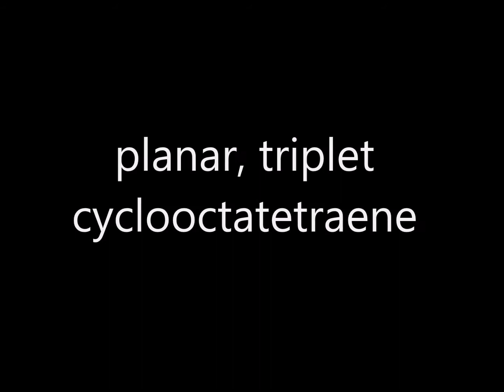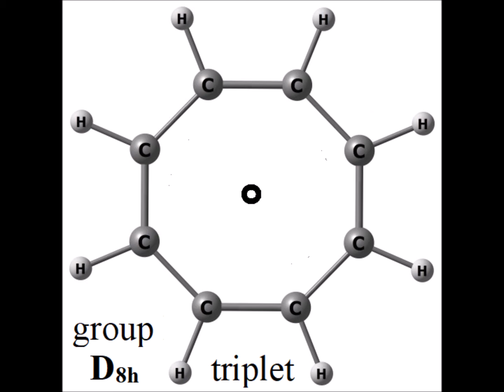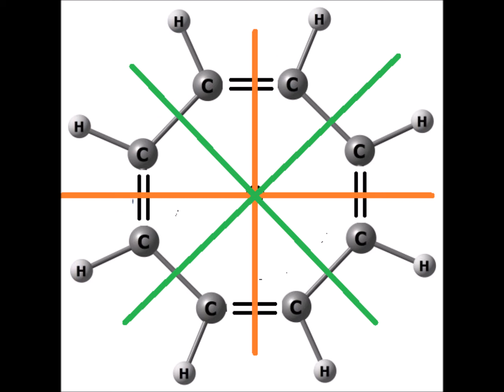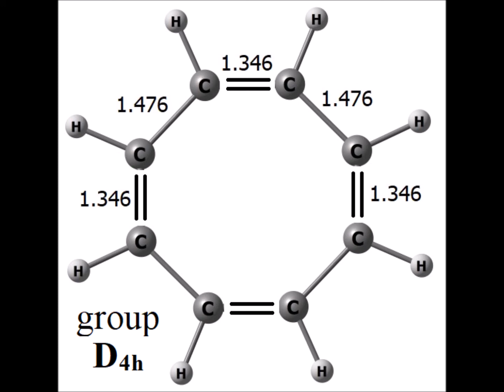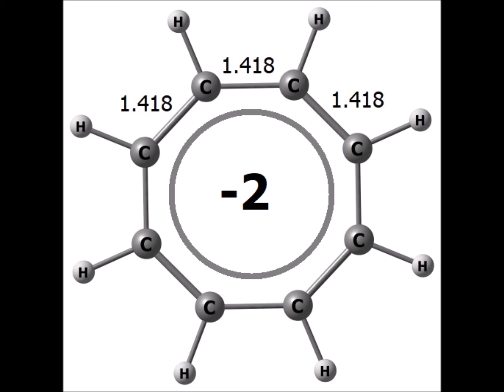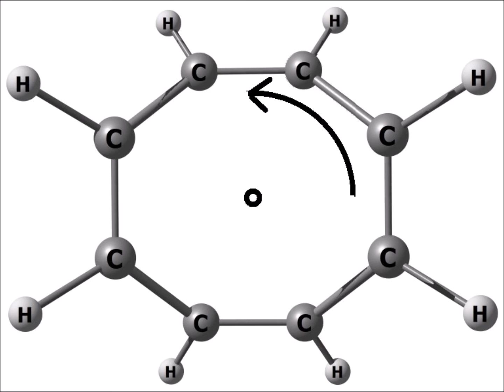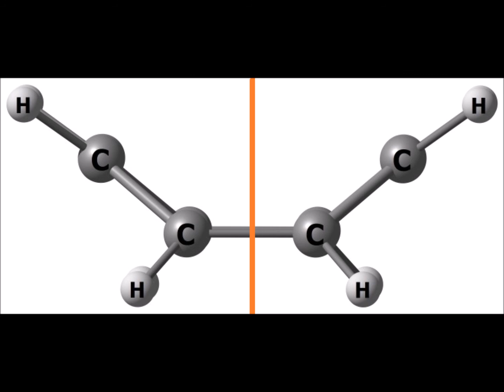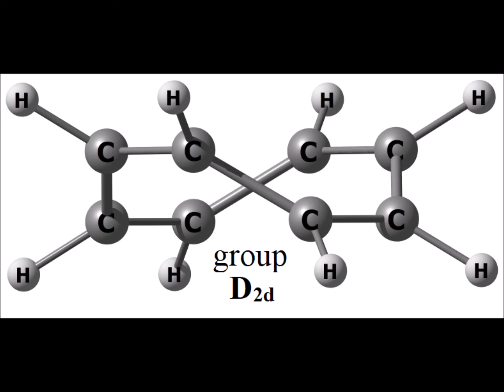Group theory: cyclooctatetraene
Discussion of the symmetry properties of various potential and actual structures of C8H8, cyclooctatetraene, utilizing computational chemistry calculations..